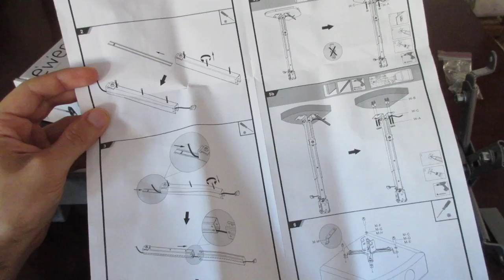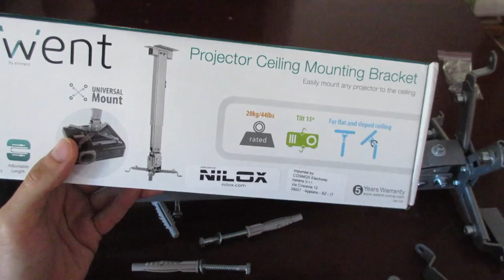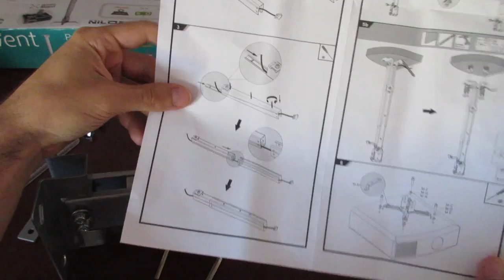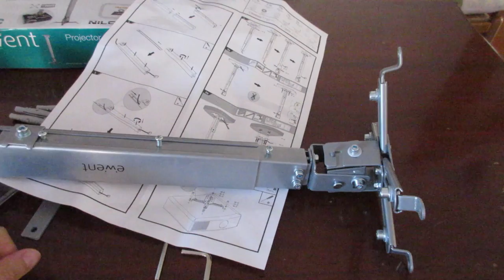Ewent Supporto Universale da Soffitto per Videoproiettore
Supporto proiettore

📌 Cuffie Sony Bluetooth Over ear in Offerta
📌 Cuffie Sony Bluetooth In ear